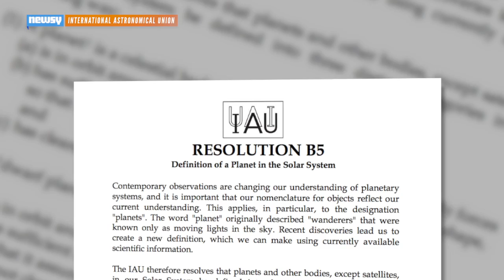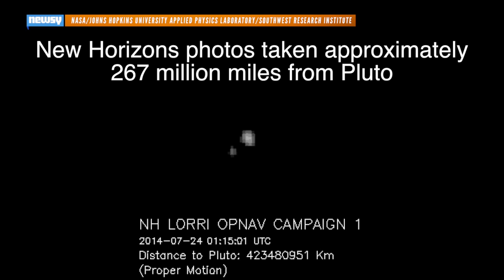New Horizons To Begin Collecting Data On Pluto Approach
New Horizons has been on its way to Pluto for almost eight years to the day. Now it’s time to go to work.